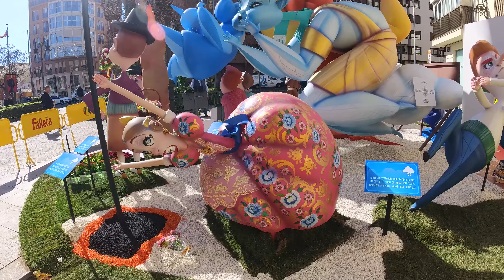FALLAS 2023 PEU DE LA CREU - Valencia - España [4K|50fps]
Pegada a la calle Guillem de Castro está la Plaza de la Encarnación, y es en esta plaza donde encontramos ubicada cada año la Falla Peu de la Creu.
Esta Falla se viene plantando desde 1874, al principio de forma intermitente.
Con una estética propia, esta falla cada año sorprende con sus diseños.
La Falla principal de este año se titula 'No es temps per a estar a soles' (No es tiempo para estar a solas), del artista Ximo Martí.
La Falla infantil se titula 'De pont en pont' (De puente en puente), del artista Santi Muñoz.

16 de Marzo de 2023
Cámara Insta360 ONE RS